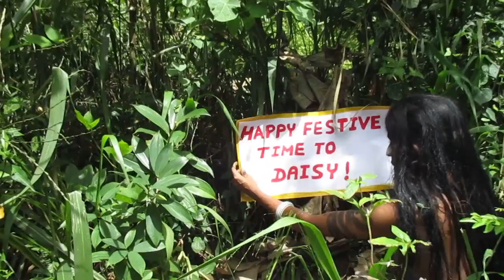Festive gift for Daisy